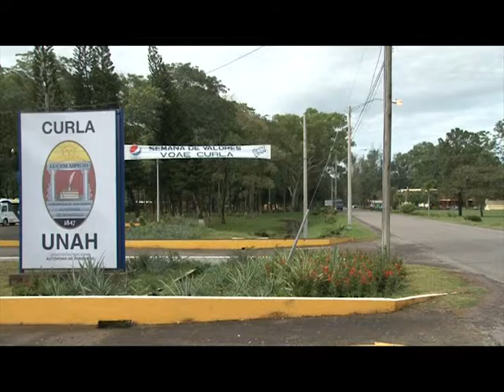UTV: Analizan situación de la Salud Pública en Honduras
Autoridades universitarias hablaron sobre los desafíos que enfrentan los profesionales de la Salud, la calidad de la atención que se da a los hondureños y la labor que de la UNAH para el mejoramiento de la salud.